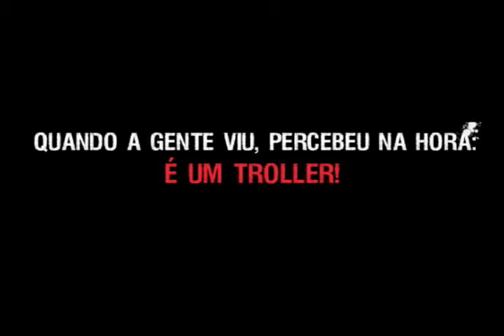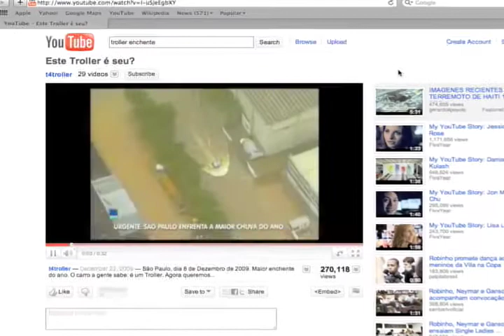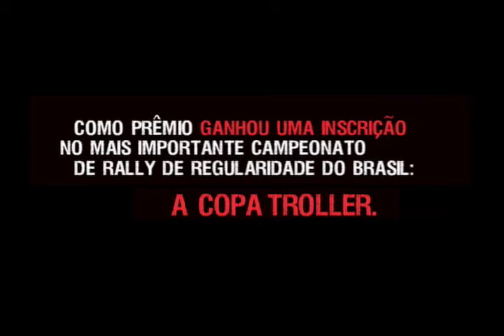"Esse Troller é seu?"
Um misterioso motorista ficou famoso ao enfrentar a maior enchente da cidade de São Paulo: com seu Troller, ele foi o único que se aventurou a cruzar uma avenida alagada da cidade. A ação, gravada ao vivo por uma rede de televisão, tornou-se um dos vídeos mais acessados no youtube daquela semana. E uma campanha foi criada para saber quem era o verdadeiro motorista.